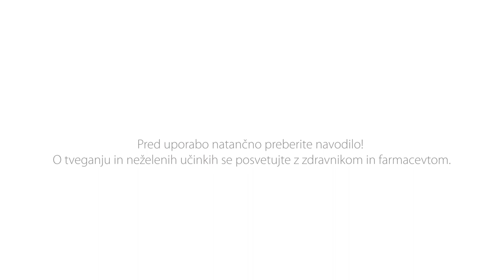Nosna pršila in Sinupret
Lahko sočasno uporabite Sinupret in nosna pršla? Seveda. K težavi tako pristopite z dveh smeri. Več v videu.